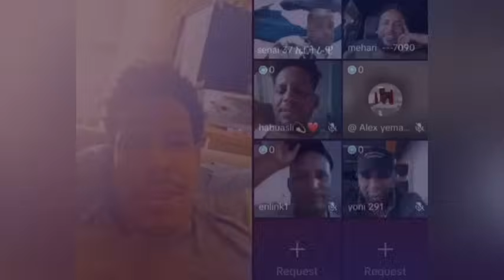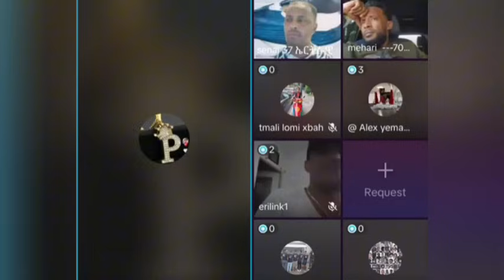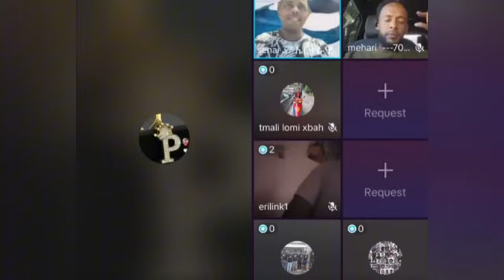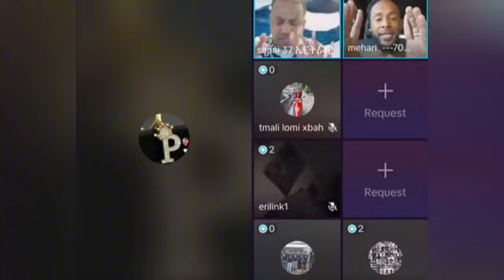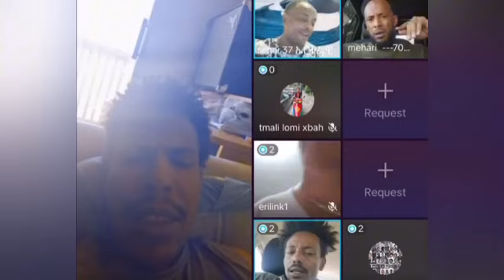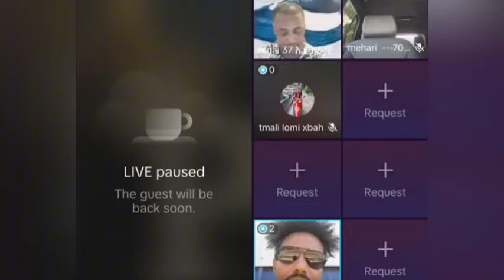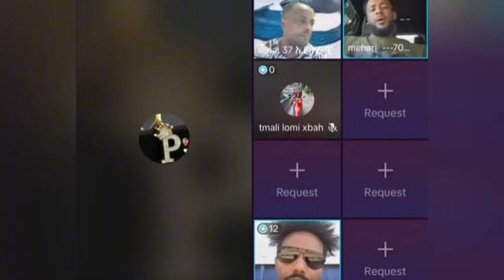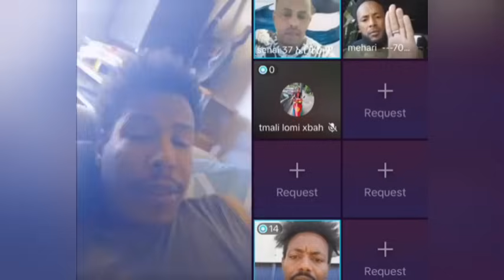Zerit - @Hidmona Tv@G drar@Eri tv@Solo media@Tefetawi talkshow@Eri Sat@Neshnesh Tv@atvasena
G. Drar News